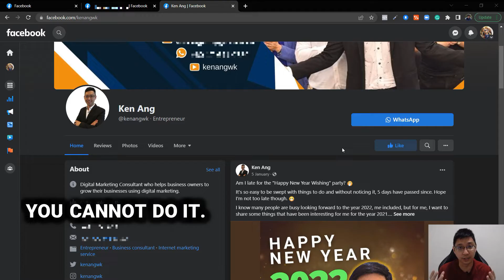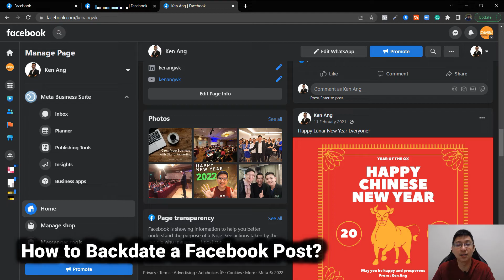How to Backdate a Facebook Post [UPDATED]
Can you still backdate posts on your Facebook Page or Facebook Profile in 2022? There is one way to Backdate a post, that is, by editing or changing the date of an existing post. Last time you can Backdate a new post through Business Suite or Creator Studio, but now you can't do it.

Before you can backdate or edit the date of a post on a Facebook Page, be sure you're an admin or editor so you can change the date of a post on your Page to an earlier date.

Keep in mind that you can't backdate posts earlier than when the Page was created. Learn more about How to change a post's date or backdate a post so that it appears in the past on your Facebook